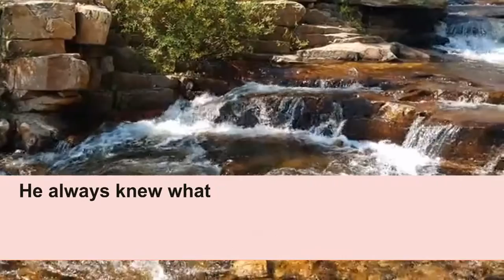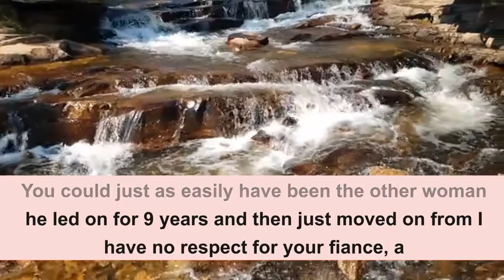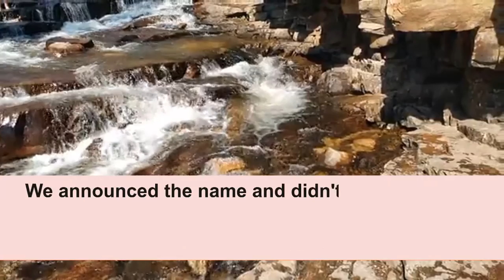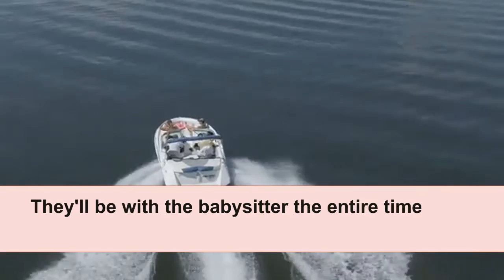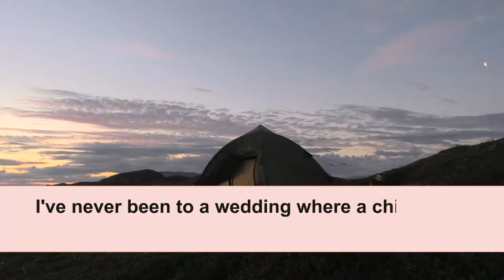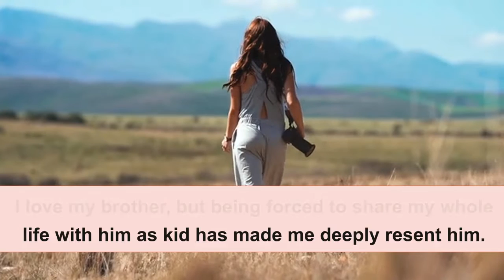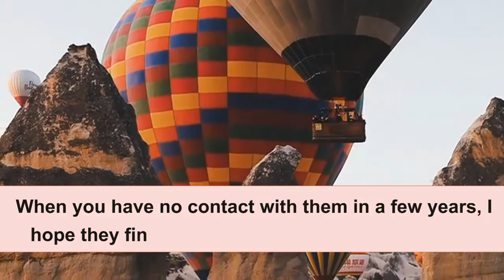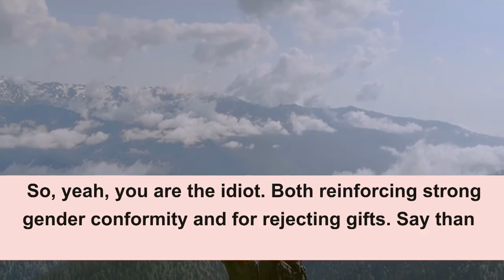Fiance Takes Me To College Reunion I Meet His EX GF Of 9YrsOh Boy She Gets Drunk Confronts Me